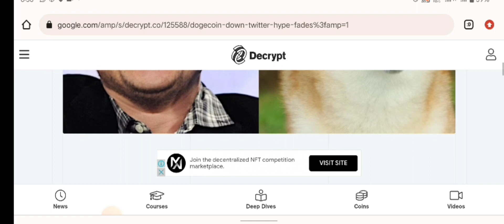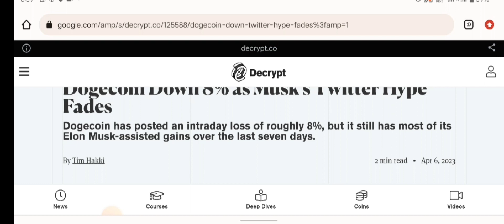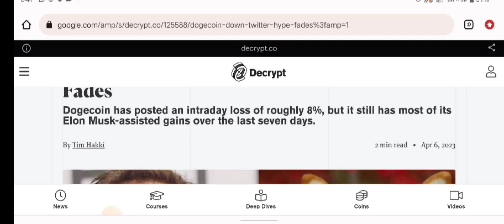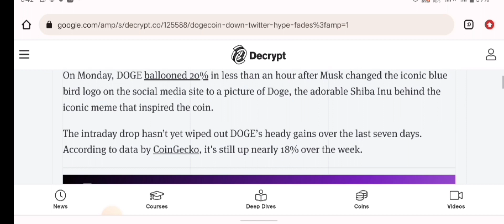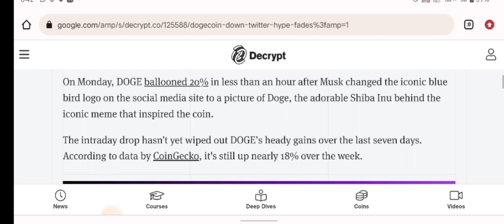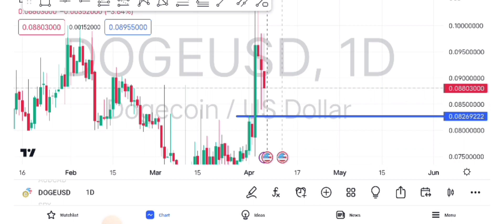Dogecoin || Did you get fooled by Elon Musk? || HERE'S THE TRUTH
Dogecoin || They lied About the BULL RUN? || HERE'S THE TRUTH

Secure Your Cryptocurrency (Best Option)

Other Options

Resource Material For The Video

1.

If you are or represent the copyright owner of materials used in this video and have a problem with the use of said material, please send me an email, @gmail.com and we can sort it out.